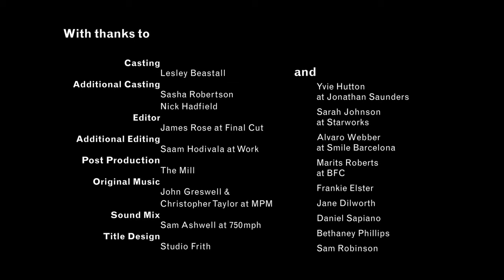Jumper by Justin Anderson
Nominee Film Selection (Best Creative Direction)
Australian International Fashion Film Festival 2015.

A short film by British fashion designer, Jonathan Saunders. JUMPER, directed by Justin Anderson, tells the story of a bourgeois European family whose lives are invaded by an enigmatic visitor. Set within a 20th century modern villa, his presence creates an unnerving effect.

Inspired by David Hockney's ‘swimming pool series’ and the 1968 Pier Paolo Pasolini's film ‘Teorema’, Saunders’ signature use of colour runs as a theme throughout from the deep blue of the water to the piercing green of the grass through to the actual clothes themselves. Everyday objects are used as accessories, and the actors are clothed in key Jonathan Saunders pieces. Film is something Jonathan is fiercely passionate about and often uses as a starting point for a collection and in this instance the collection was the starting point for the film.

The intensity with which it is shot nods towards Saunders use of texture, print and colour, in fact colour itself narrates the story. The film focuses on a middle class family of four each member having their own colour palette and regular place at the dining table, they are sat eating in silence giving the impression of something visceral, whilst a visitor watches them from outside. The visitor represents something different for each member of the family

We see a quick succession of close up vignettes of figures in the bedroom. The cutting is fast and one character is exchanged for another depicting the visitor and each member of the family. It is the same scene, same framing and same action with interchangeable characters and is edited in such a way as being deliberately confusing as to who is who. Mother, father son and daughter are all lost in a melee of ambiguity. The visitor is very much the elephant in the room.